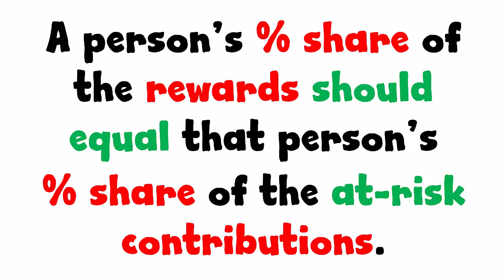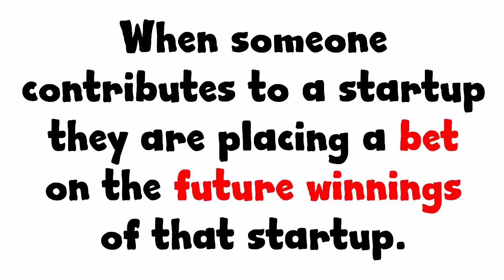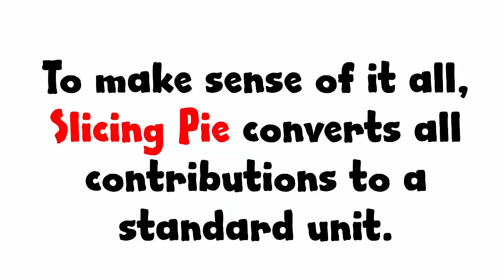Perfectly Fair Cofounder Equity Splits for Startups Company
What is Slicing Pie?
Slicing Pie is a universal formula for creating perfectly fair founder equity splits in an early-stage, bootstrapped startup. Traditional, old-fashioned equity splits are based on guesses about the future, negotiation skills, and rules-of-thumb. The Slicing Pie model is different because it's based on what participants actually contribute over time.

Slicing Pie Model:
The Slicing Pie model is based on observable events and self-adjusts overtime to stay fair no matter what changes over time. The founders' startup calculator equity helps to calculate the value of your own founder equity split and helps you allocate equity to all your founders, employees, and partners.

Features:
The online Pie Slicer application captures the contributions made by each team member and calculates each person's share in real-time.
1. The Pie Slicer follows the Slicing Pie formula
2. Keep track of what people actually contribute.
3. Manage access and monitor contributions.
4. Track direct cash investments with the Well.
5. Customize variables based on your company's policies.
6. Make due diligence a snap.
7. Handle departures fairly while protecting the interests of the company.
8. Your cap table is always fair!

Overview
Slicing Pie is not complicated. It is a simple formula based on the principle that a person's % share of the equity should always be equal to that person's share of the at-risk contributions.

Not a lawyer...an expert. Mike Moyer is the inventor of Slicing Pie. Reach out to Mike if you are still getting your head around how the Slicing Pie model works and ask specific questions about your situation.

Speak to Mike
Mike has completed over 1,000 Slicing Pie consulting calls on Clarity.fm. Click the link below to speak with Mike directly about your business.

Amazon Ebook